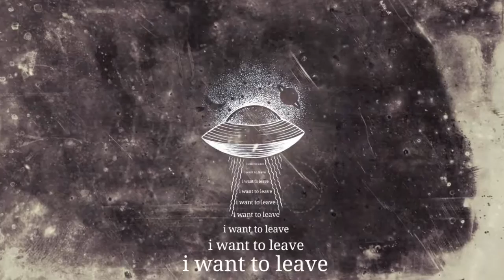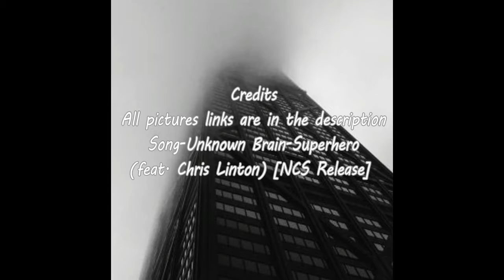{Black and White Aesthetic}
Picture Credit-